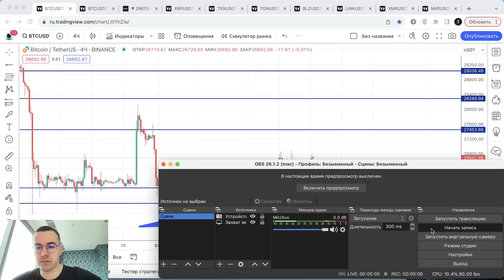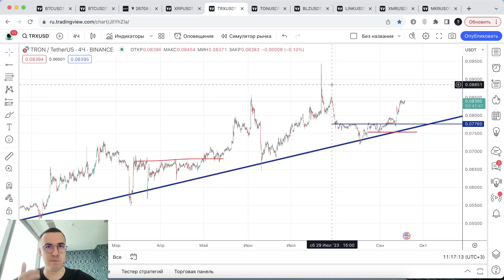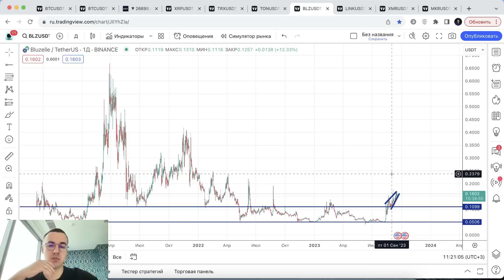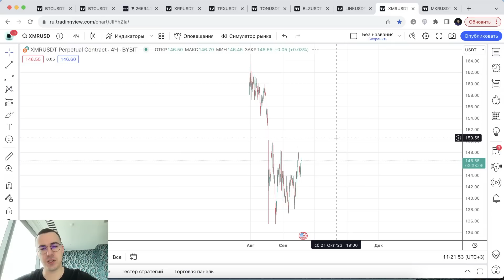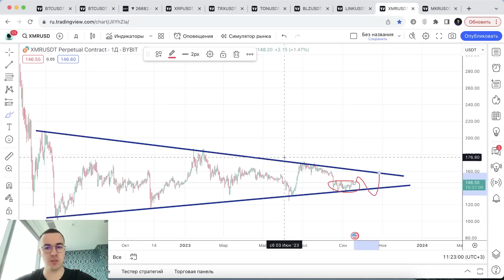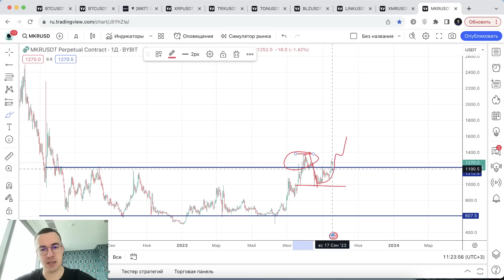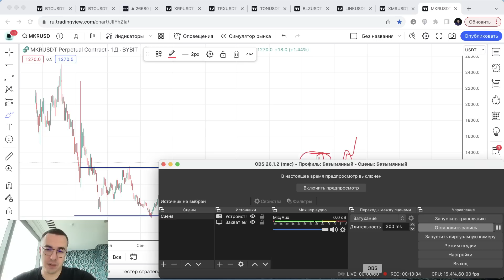Прогноз цены на Биткоин и другие криптовалюты - 18 сентября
Прогноз криптовалют: BTC, XRP, TRX, TON, BLZ, LINK, XMR, MKR